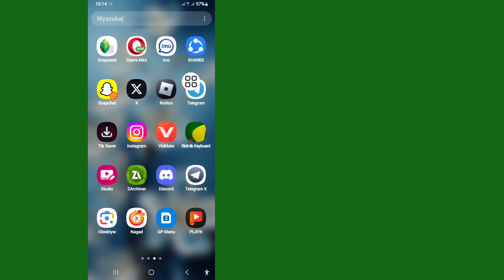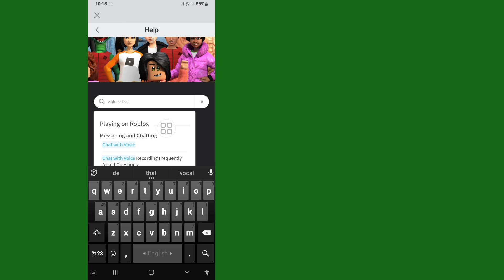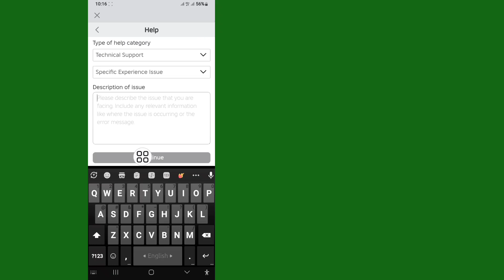Jak uzyskać czat głosowy w Roblox (2024) | Włącz czat głosowy w Roblox (Android i iOS)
W tym filmie pokażę Ci, jak uzyskać czat głosowy w Roblox (Android/ios 2024) |  Włącz czat głosowy w Roblox.  Oglądaj film do końca. Jest to bardzo prosty proces, który zajmuje tylko kilka chwil.

 Dowiesz się:Jak uzyskać czat głosowy w Roblox (Android /ios)
 Postępuj zgodnie z instrukcjami wyświetlanymi na ekranie

 Twoje pytanie dotyczące korzystania z czatu głosowego w Roblox (Android i iOS)

 Jak włączyć czat głosowy w Robloxie.
 Jak uzyskać czat głosowy w Roblox.
 jak uzyskać czat głosowy w Roblox na Androidzie
 jak uzyskać czat głosowy w Roblox bez identyfikatora
 Jak włączyć czat głosowy w Robloxie.  Jak włączyć czat głosowy w Robloxie.  Czat głosowy Roblox.
 Jak uzyskać czat głosowy Roblox.
 Czat głosowy Roblox jest włączony
 Jak korzystać z czatu głosowego Roblox